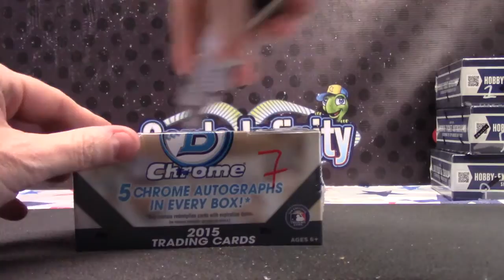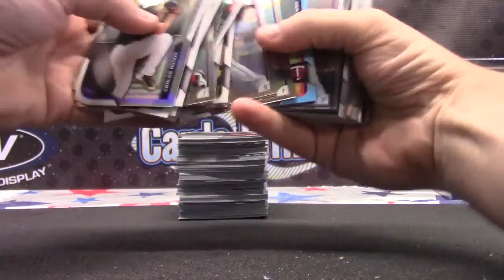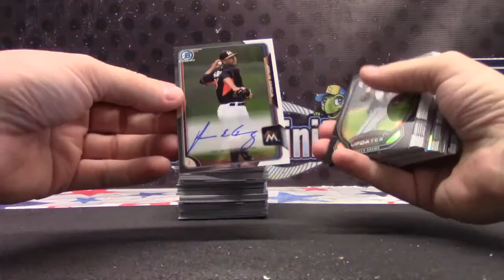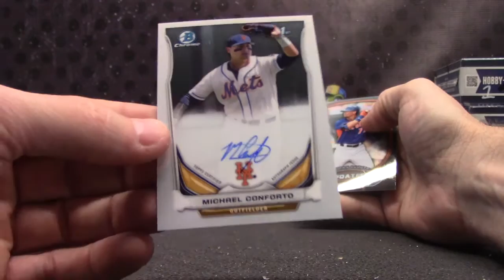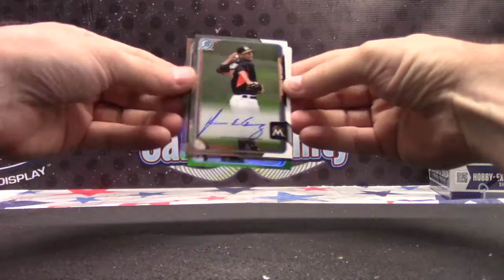Richie's 2015 Bowman Chrome JUMBO Baseball Box Break